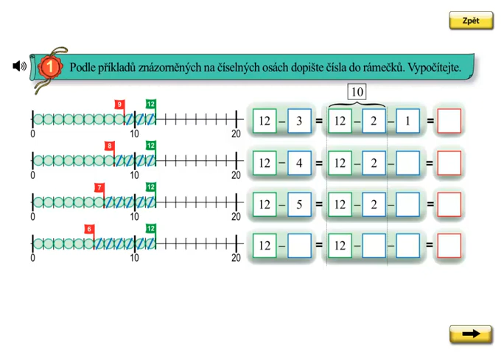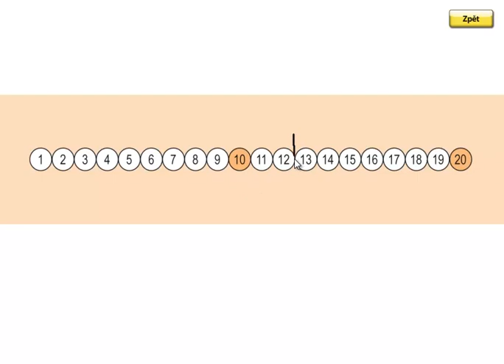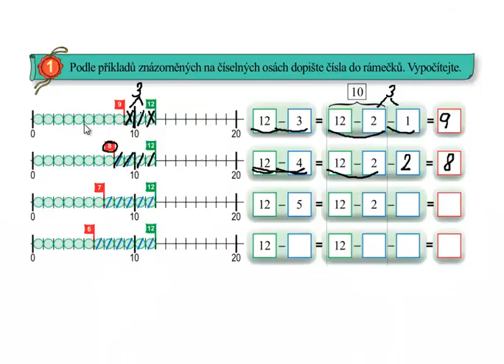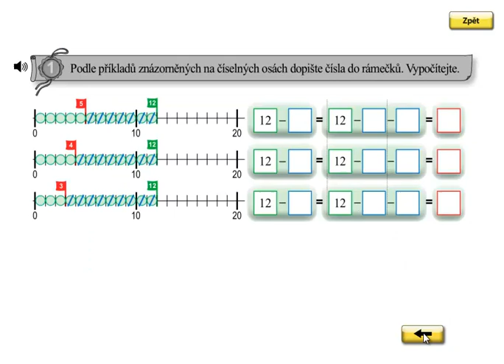Odčítání přes desítku; Matýskova matematika 4.díl, strana 26, cvičení 1